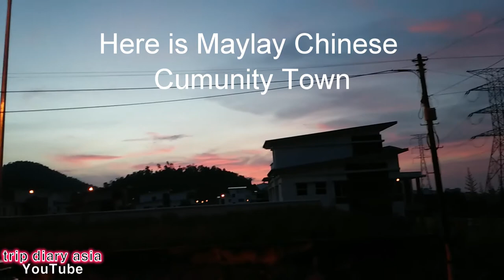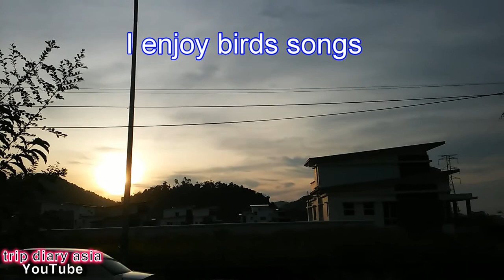Malaysia Langkawi morning sky. 말레이시아 랑카위 여행. 랑카위 자연의 상쾌한 아침하늘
Langkawi peaceful morning view.  말레이시아 랑카위 여행 중,  랑카위 자연의 고요하고 평화로운 아침을 영상으로 남겨 봤습니다. 처음에는 눈으로 보고, 나중에는 새들 소리에 귀로 아침을 듣네요 ^^